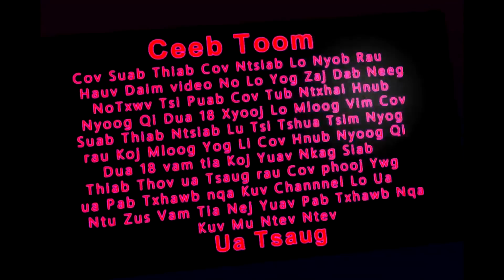Noov Taub Hau Nab Zoo Nyob Heev 2/15/2020